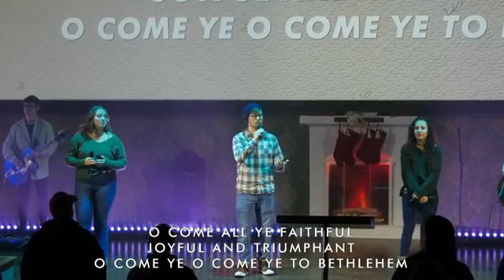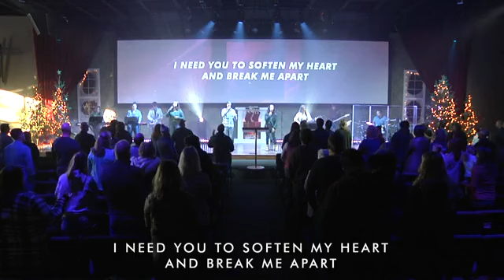I'm Dreaming | Confirm | 12.12.21